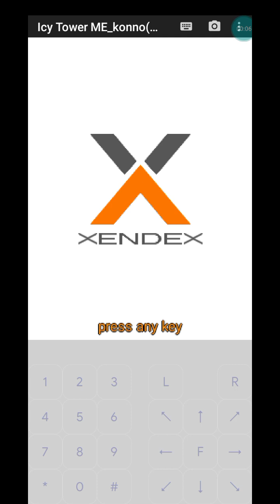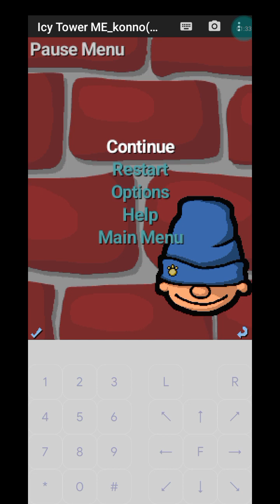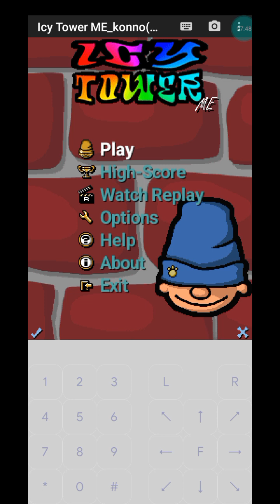Icy Tower Me Gameplay On J2ME Loader On Android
icy tower me is a java and a mobile game

if you want to download the game so here is the

you also need the j2me loader to run java games on android so here is the j2me loader apk

Happy new year, Eid Al-Adha